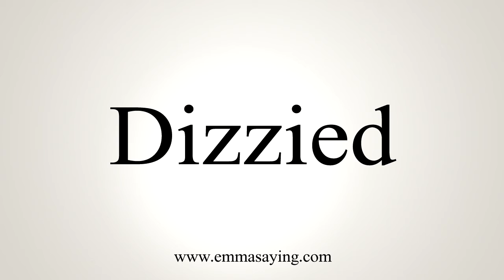How To Say Dizzied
Learn how to say Dizzied with EmmaSaying free pronunciation tutorials.